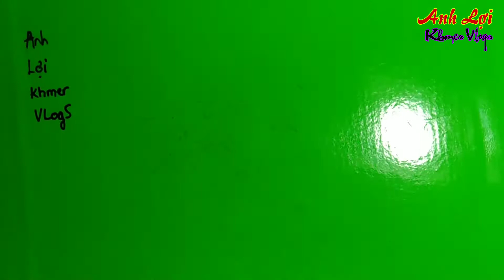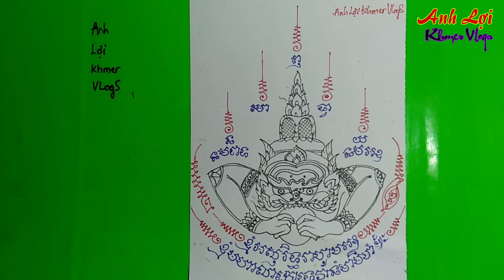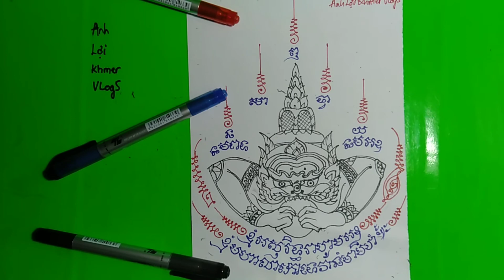រៀនគួរយ័ន្តខ្មែរ || Cách Vẽ Xăm Bùa Khmer || Anh Lợi Khmer Vlogs